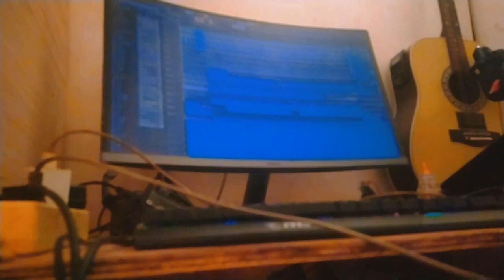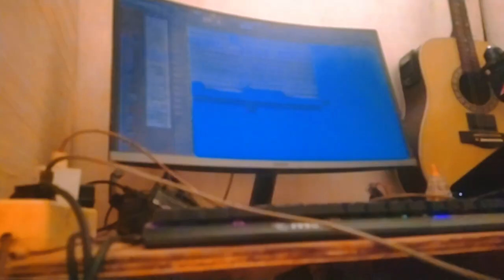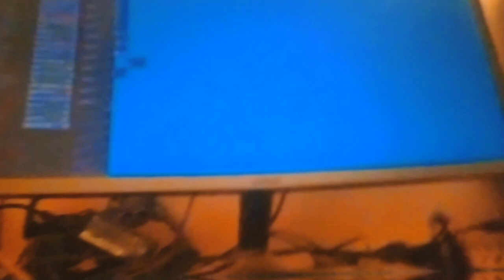DJ TIKTOK TERBARU 2023 GRASEALA MEA | LAGU DJ PARTY TERBARU 2023 | DJ NOSTALGIA TERBARU 2023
TITLE : GRASEALA MEA
original song. :

dj greseala mea, dj greseala mea fullbass, dj greseala mea x, dj greseala mea old, lagu party terbaru 2023,dj nostalgia terbaru 223